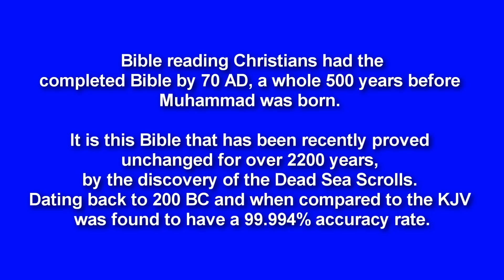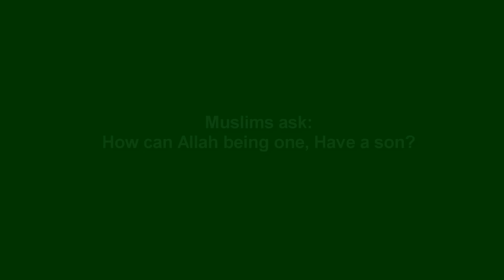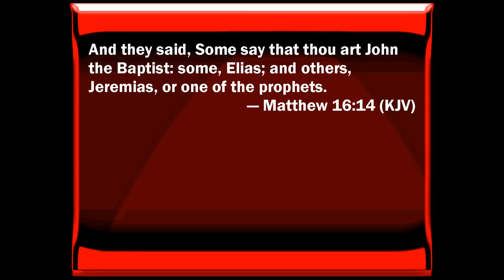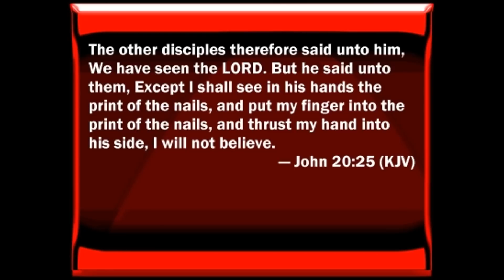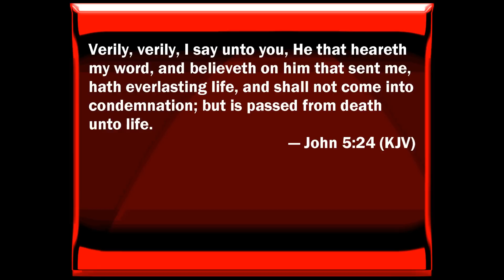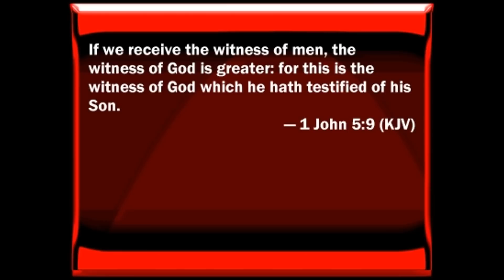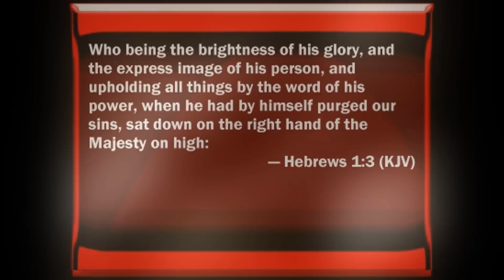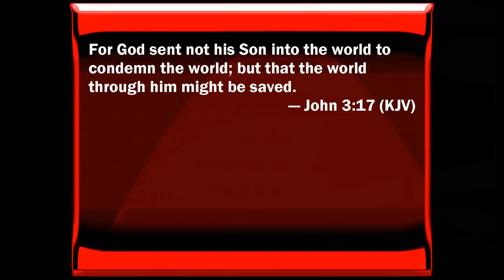Muslims ask how Is Jesus God’s Son? How could God being one have a Son? Explained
The Bible never records Jesus saying the precise words, “I am God.” That does not mean, however, that He did not proclaim that He is God. Take for example Jesus’ words in John 10:30, “I and the Father are one.” We need only to look at the Jews’ reaction to His statement to know He was claiming to be God. They tried to stone Him for this very reason: “You, a mere man, claim to be God” (John 10:33). The Jews understood exactly what Jesus was claiming—deity. When Jesus declared, “I and the Father are one,” He was saying that He and the Father are of one nature and essence. John 8:58 is another example. Jesus declared, “I tell you the truth … before Abraham was born, I am!” Jews who heard this statement responded by taking up stones to kill Him for blasphemy, as the Mosaic Law commanded (Leviticus 24:16).

John reiterates the concept of Jesus’ deity: “The Word [Jesus] was God” and “the Word became flesh” (John 1:1, 14). These verses clearly indicate that Jesus is God in the flesh. Acts 20:28 tells us, “Be shepherds of the church of God, which he bought with his own blood.” Who bought the church with His own blood? Jesus Christ. And this same verse declares that God purchased His church with His own blood. Therefore, Jesus is God!

Thomas the disciple declared concerning Jesus, “My Lord and my God” (John 20:28). Jesus does not correct him. Titus 2:13 encourages us to wait for the coming of our God and Savior, Jesus Christ (see also 2 Peter 1:1). In Hebrews 1:8, the Father declares of Jesus, “But about the Son he says, ‘Your throne, O God, will last forever and ever, and righteousness will be the scepter of your kingdom.’” The Father refers to Jesus as “O God,” indicating that Jesus is indeed God.

In Revelation, an angel instructed the apostle John to only worship God (Revelation 19:10). Several times in Scripture Jesus receives worship (Matthew 2:11; 14:33; 28:9, 17; Luke 24:52; John 9:38). He never rebukes people for worshiping Him. If Jesus were not God, He would have told people to not worship Him, just as the angel in Revelation did. There are many other passages of Scripture that argue for Jesus’ deity.

The most important reason that Jesus has to be God is that, if He is not God, His death would not have been sufficient to pay the penalty for the sins of the world (1 John 2:2). A created being, which Jesus would be if He were not God, could not pay the infinite penalty required for sin against an infinite God. Only God could pay such an infinite penalty. Only God could take on the sins of the world (2 Corinthians 5:21), die, and be resurrected, proving His victory over sin and death.

The resurrection of Jesus is an established fact of history, and this is the strongest evidence for Jesus’ divinity.

In this reference to Daniel's vision, Jesus is identifying Himself as the Son of Man, a person who was given “dominion, glory, and a kingdom, that all peoples, nations, and men of every language might serve Him.” The Son of Man has a dominion that is everlasting and will not pass away. One immediately wonders what kind of person has a dominion that is everlasting. What kind of a person is given a kingdom and will have all men serve Him? The High Priest, who immediately recognized Jesus’ claim to divinity, tore his robe and declared Jesus guilty of blasphemy.

Jesus' use of the title "Son of Man" has surprisingly strong apologetic value. A skeptic of Christ's deity cannot easily dismiss this particular self-designation of Jesus. That Christ referred to Himself in this manner enjoys multiple attestations, as it is found in all of the Gospel sources. The phrase "Son of Man" is used of Jesus only a few times outside of the Gospels themselves (Acts 7:56; Revelation 1:13; 14:14). Given its scarce usage by the early apostolic church, it is unlikely that this title would have been read back into the lips of Jesus if, in fact, He had not used this particular self-designation. And yet, if it is established that Jesus really did use this title of Himself, it becomes apparent that Jesus considered Himself to have everlasting power and a unique authority beyond that of a mere human being.

Sometimes, it was Jesus’ actions that revealed His identity. Jesus’ healing of the paralytic in Mark 2 was done to demonstrate His authority and ability to forgive sins (Mark 2:3-12). In the minds of His Jewish audience, such abilities were reserved for God alone. Jesus also receives worship several times in the Gospels (Matthew 2:11; 28:9, 17; Luke 24:52; John 9:38; 20:28). Never did Jesus reject such adoration. Rather, He regarded their worship as well placed. Elsewhere, Jesus taught that the Son of Man will ultimately judge humanity (Matthew 25:31-46) and taught that our eternal destinies depend on our response to Him (Mark 8:34-38). Such behavior is further indication of Jesus' divine self-understanding.